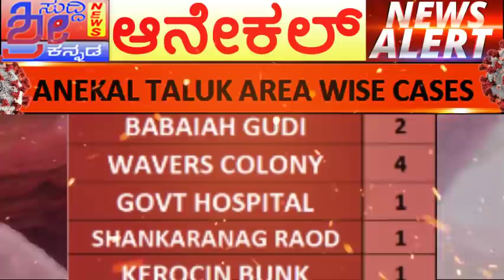ನಿಮ್ಮ ಊರಲ್ಲಿ ಎಷ್ಟು ಜನರಿಗೆ ಸೋಂಕು ಇದೆ ಎಂದು ಈ ವಿಡಿಯೋದಲ್ಲಿ ಮಾಹಿತಿ ಇದೆ ತಪ್ಪದೇ ನೋಡಿ ANEKAL AREA WISE CASE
465ಕ್ಕೆ ಏರಿಕೆಯಾದ ಸೋಂಕಿತರ ಸಂಖ್ಯೆ ಆನೇಕಲ್ನಲ್ಲಿ  ಯಾವ ಊರಿನಲ್ಲಿ ಎಷ್ಟು ಸೋಂಕಿತರಿದ್ದಾರೆ.? ಈ ವಿಡಿಯೋದಲ್ಲಿ  ನೋಡಿ